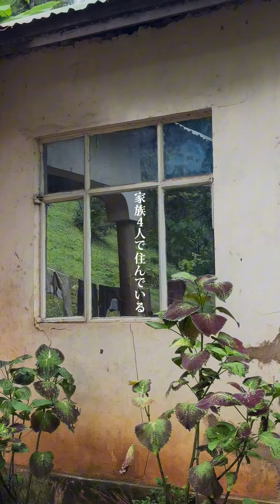【タンザニア⑨】1食90円 山の中にあるガチローカルな村へ行ってきた (アメリカ大陸＆アフリカ大陸 縦横断144日目)